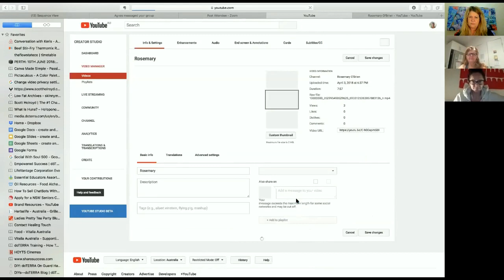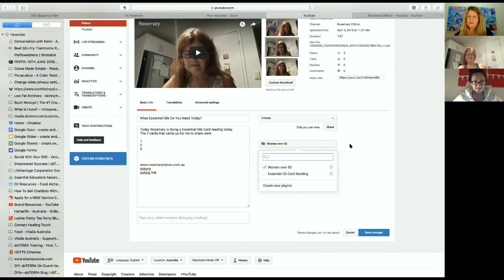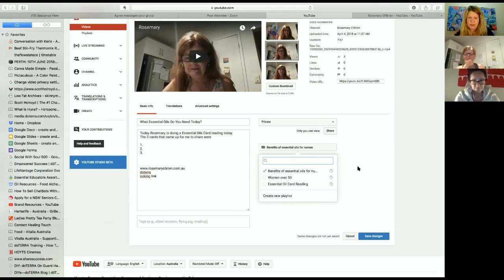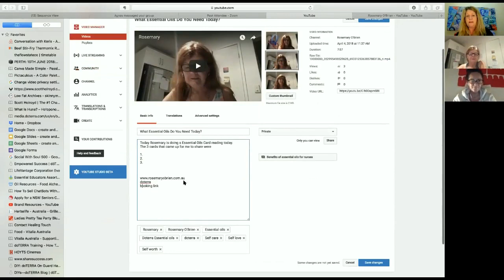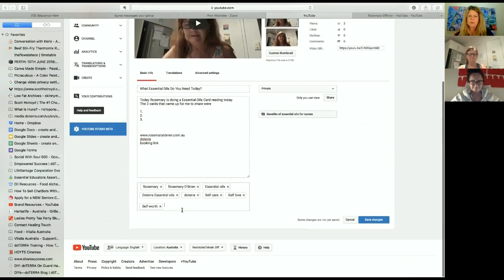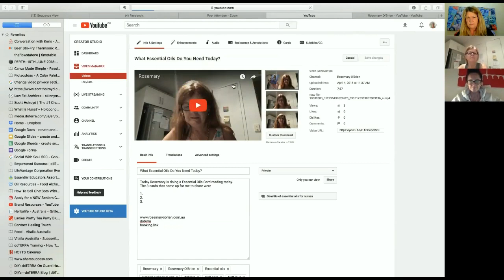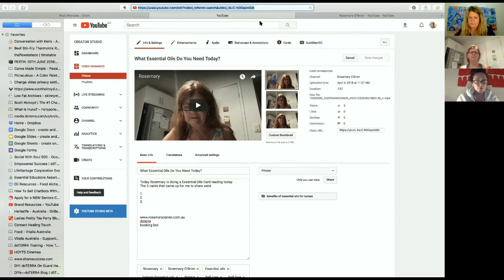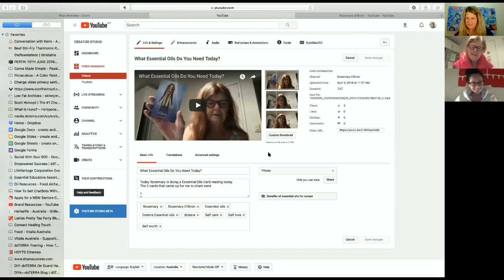Helping a New Business with Their YouTube Channel Part 2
In this YouTube Agnes & Colleen help Rosemary improve her YouTube Channel so she can start to attract customers.

Helps coaches with the teckkie and marketing aspects of building their businesses, building their business marketing roadmap, creating content and to get visible with video